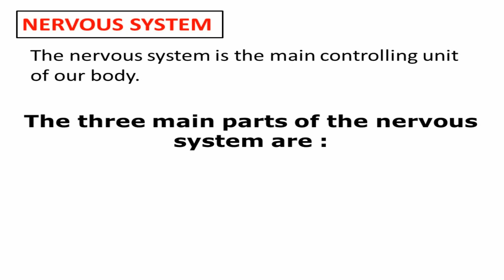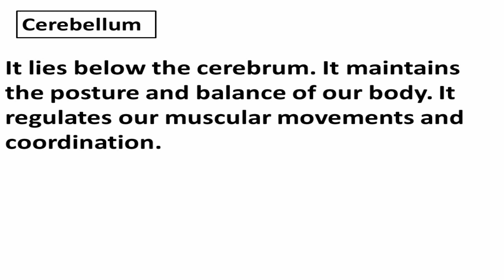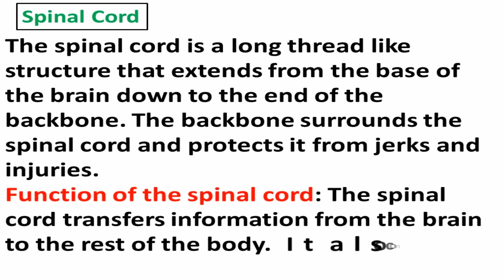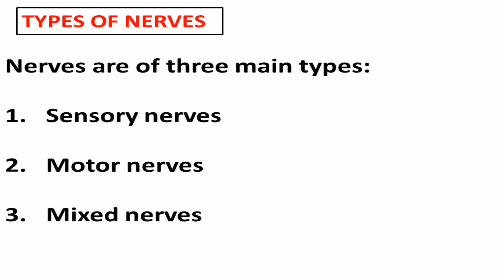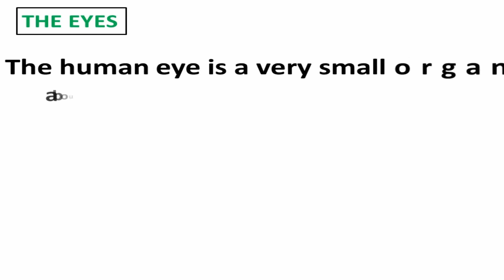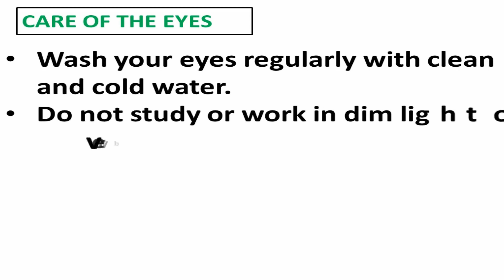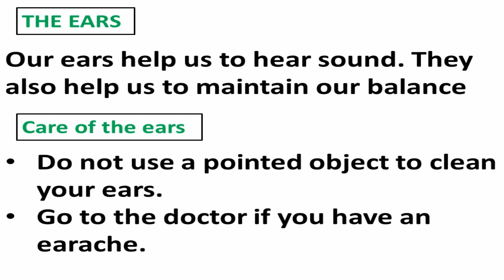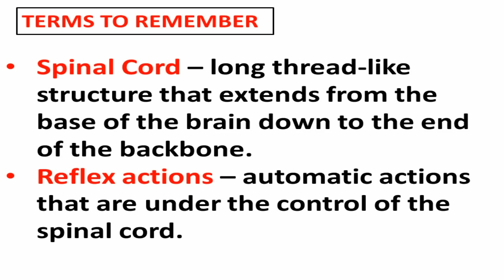our nervous system class 5 | class 5 science